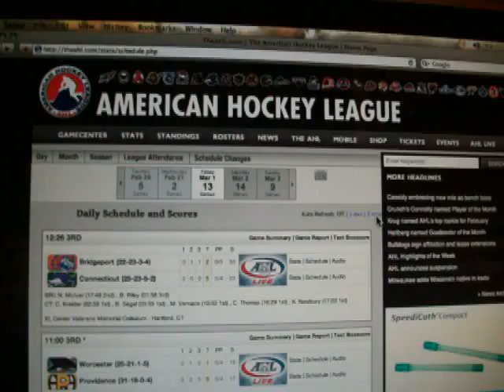Hawks tie the game - 3/1/13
1-1, first period. 3/1/13.